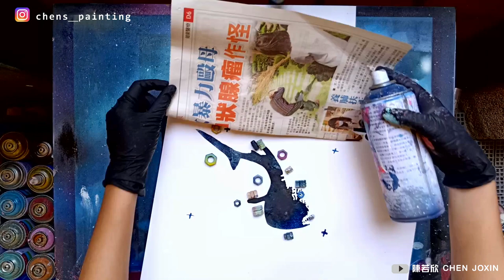Spray Paint Art - whale shark by CHEN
哈囉我是若欣，我是一名噴漆畫創作者!
Hi! I am Chen，I am a spray paint artist from Taiwan.